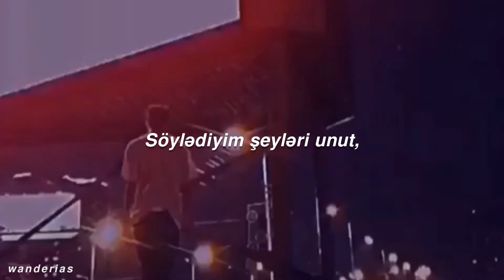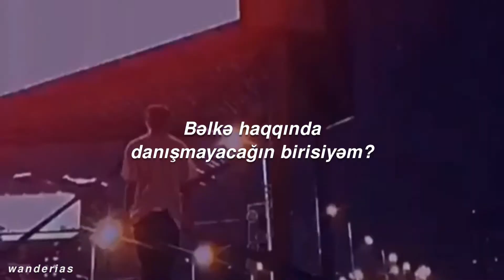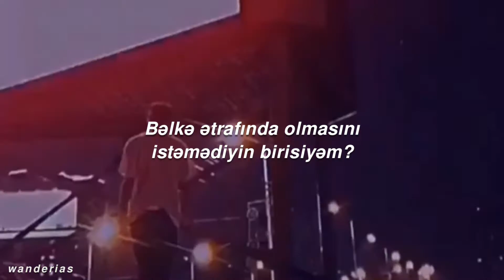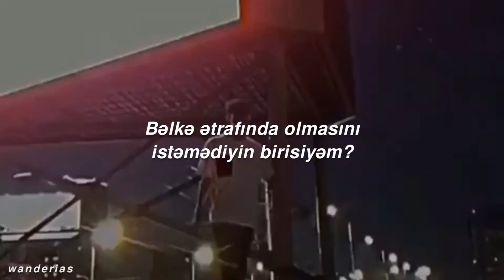Jungkook (BTS) - Falling (Azərbaycanca Tərcümə)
KPOP dinləyicisi deyiləm amma bu mahnını çox sevdim. Məni bu mahnı ilə tanışdıran və bu videonu etməyimə səbəb olan insana çox təşəkkür edirəm.

Lyrics:🎵

You said you cared, and you missed me too

Jungkook (BTS) - Falling (Azerbaycanca Tercume)
Jungkook (BTS) - Falling (Azərbaycanca Çeviri)
Jungkook (BTS) - Falling (Azərbaycan Dilində)
Jungkook (BTS) - Falling (Azərbaycanca)
Falling (Çeviri)
Jungkook (Çeviri)
BTS (Çeviri)
Jungkook
BTS
Falling